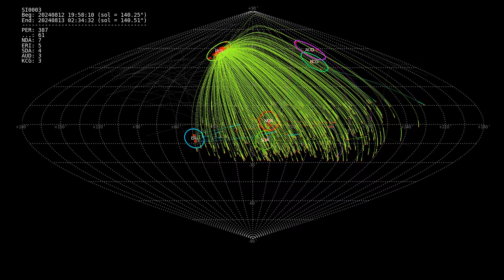Perseids maximum night of 2024 August 12/13 timelapse from Slovenia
Timelapse video containing 470 detected meteors from the Perseids maximum night of 2024 August 12/13 recorded by the SI0003 camera from Medvedje Brdo, Slovenia. This night was much more active than the previous

Contents
00:00 – Intro
00:14 – Sky map of all detected meteors
00:19 – Start time lapse
04:11 – Ending screen